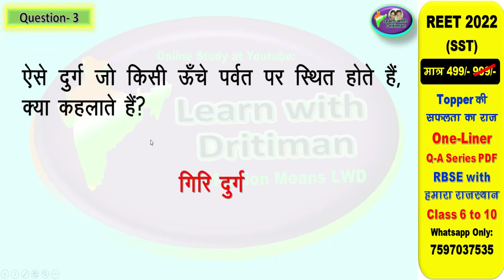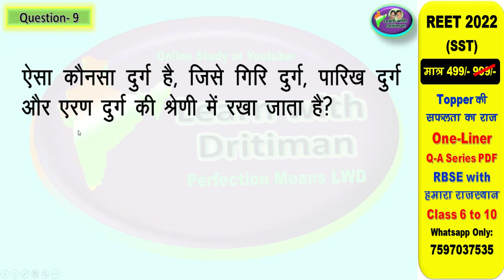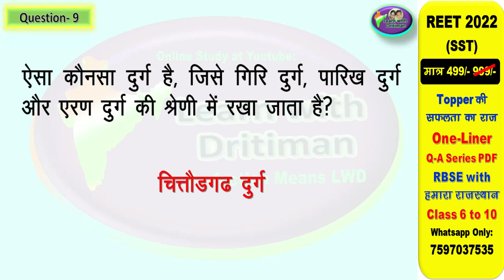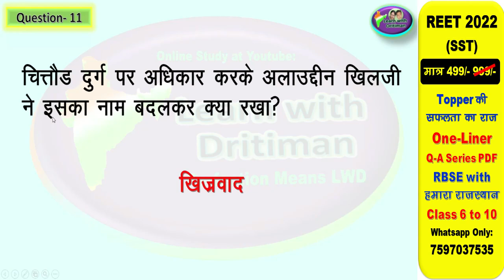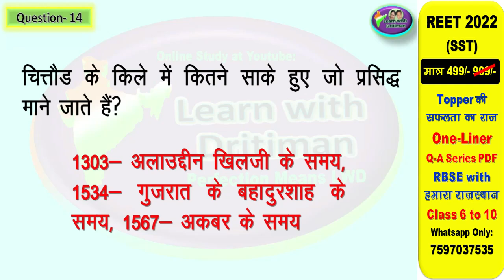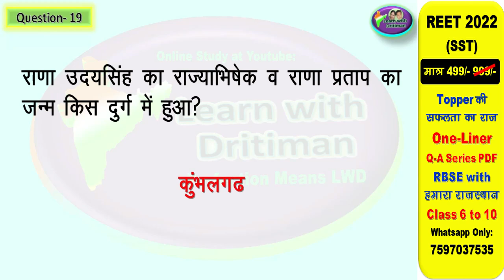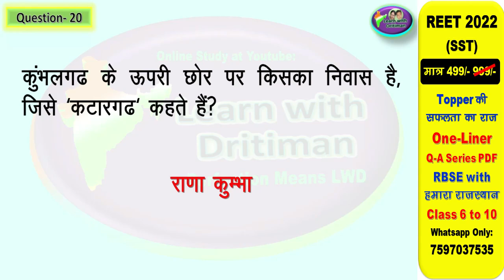class10/ ch-6/ p-1/ राजस्थानी के दुर्ग मंदिर हवेली/ REET/ 2nd grade/ art and culture/ anu jadoun